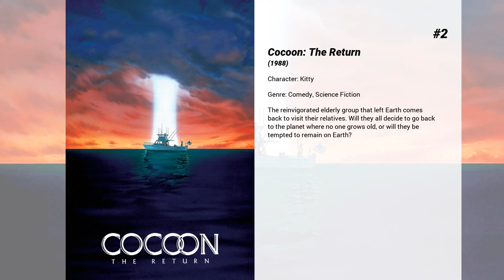Best Tahnee Welch movies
Welcome to... Best Tahnee Welch movies! In our channel you will find hundreds of TOPS and rankings of the best films of all genres, actors and nationalities.

Best Tahnee Welch movies presents...

5. 2 Lava 2 Lantula!
When an unprecedented amount of sinkholes erupt all over Florida, a new nest of fire spitting LAVALANTULAS is awakened… wreaking their fiery havoc all over the sunshine state.

4. I Shot Andy Warhol
Based on the true story of Valerie Solanas who was a 1960s radical preaching hatred toward men in her "Scum" manifesto. She wrote a screenplay for a film that she wanted Andy Warhol to produce, but he continued to ignore her. So she shot him. This is Valerie's story.

3. Amarsi un po'...
In an accident the young mechanic Marco Coccia meets Cristiana. The two fall in love with one another. Cristiana confesses only later that she is a genuine princess. For Marco it is not a problem, but for Cristiana's parents it is a very big problem. The two must separate. When one evening Cristiana calls Marco and lets him know about her forthcoming wedding, Marco with the car races toward Paris and has an accident...

2. Cocoon: The Return
The reinvigorated elderly group that left Earth comes back to visit their relatives. Will they all decide to go back to the planet where no one grows old, or will they be tempted to remain on Earth?

1. Cocoon
When a group of trespassing seniors swim in a pool containing alien cocoons, they find themselves energized with youthful vigor.